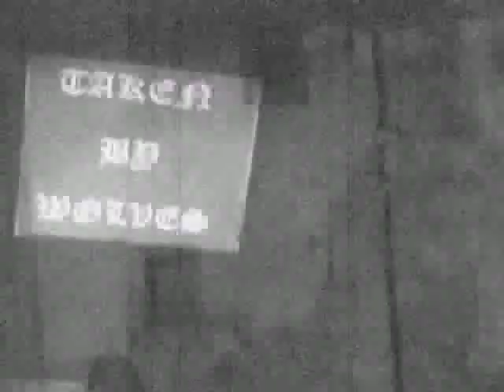Taken By Wolves - Lilith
Featuring S.E. Toolin (ex-Pitchshifter), Steve Watson (ex-Iron Monkey/Cerbral Fix), Stumpy (ex-Tea maker, cotton picker, goat worrier). Band now split. Toolin went on to form 'Hordes of Satan' with Stumpy, released the self titled album through Streaks Records (Germany) - Steve Watson now plays in Ravens Creed with Frazer Craske (ex-Sabbat) and Ben Ward from Orange Goblin.